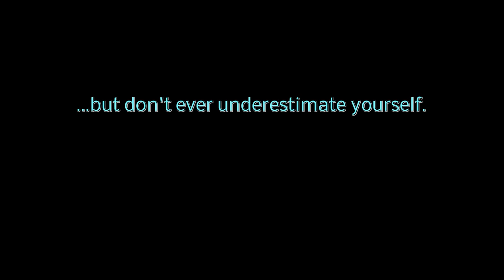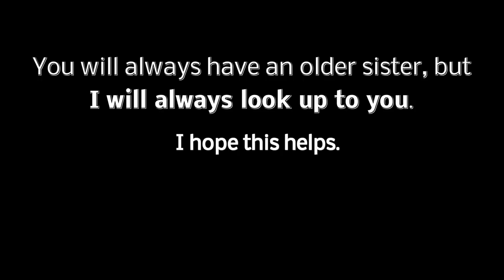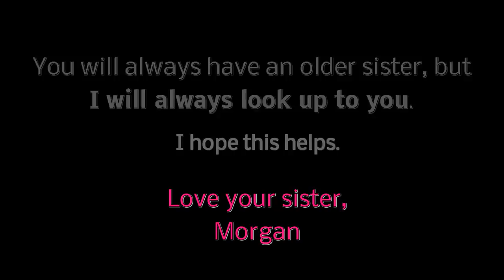Morgan's Philosophy Final.WMV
From the blog "Danger is My Business"